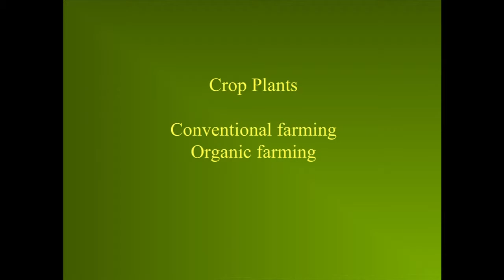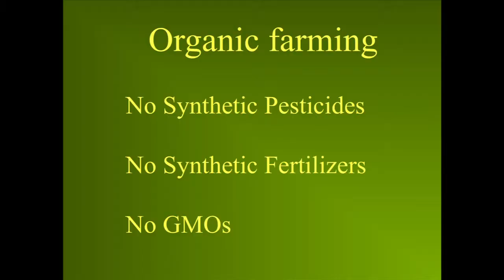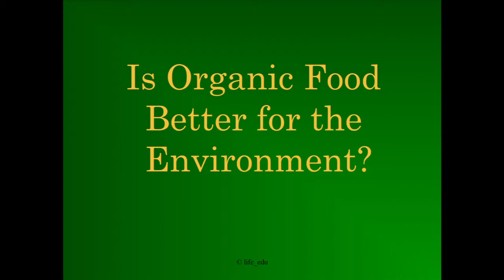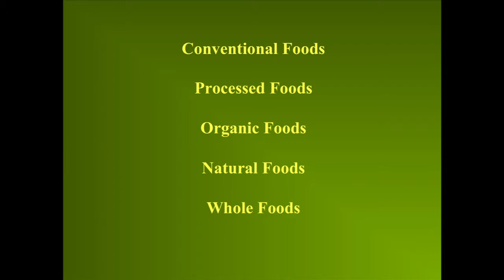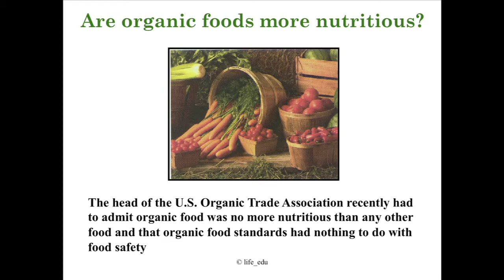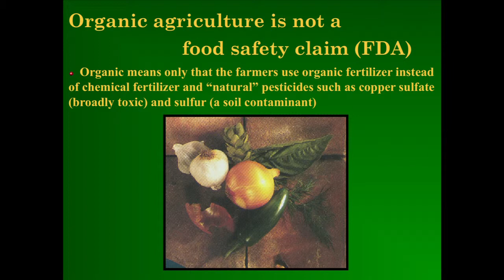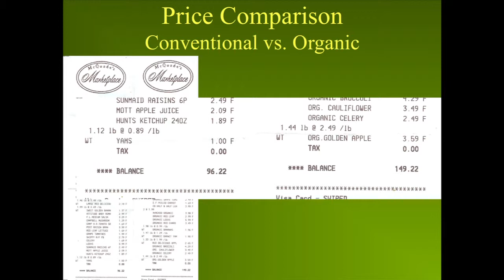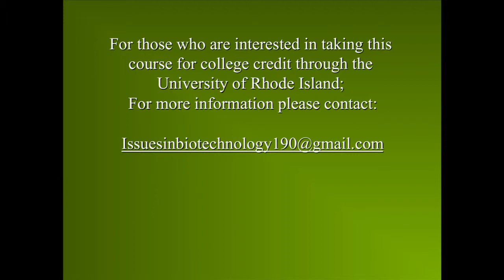17. Agricultural Biotechnology Part IIIc. The Organic Food Debate NQ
The Organic Food industry is worth over $40 Billion dollars. Organic food is mostly characterized by using no synthetic fertilizers, no synthetic pesticides and no GMOs.  But are organic foods any better for you? Is it safe? Is organic agriculture sustainable?  Can it provide the amount of food required for the growing world population?  Why does it cost more than conventionally grown foods?  These are some of the questions posed in this section on the debate on organic food.